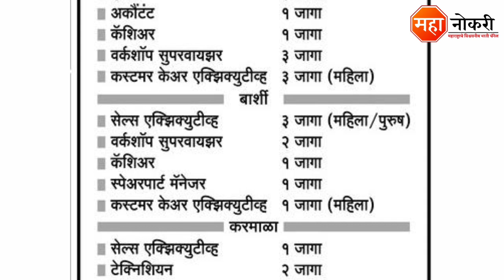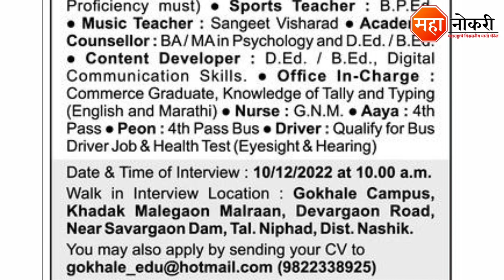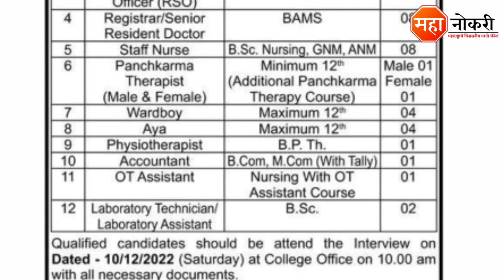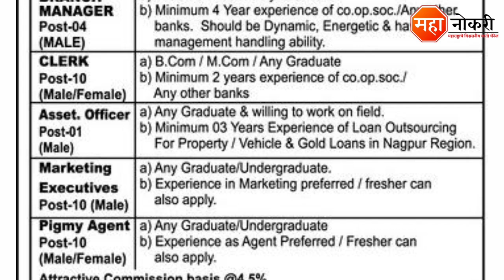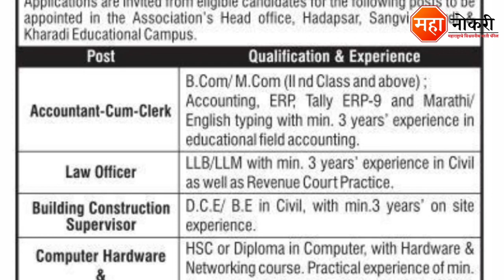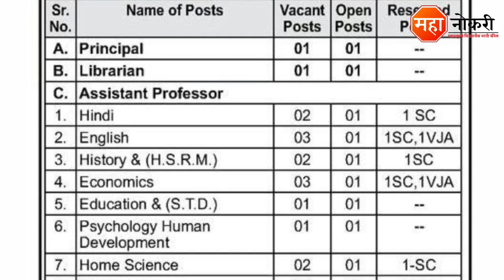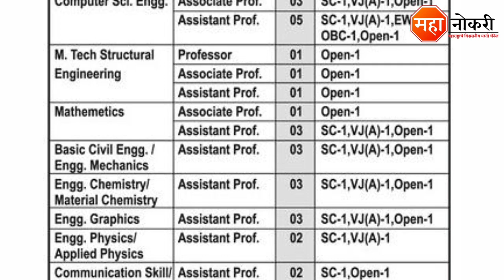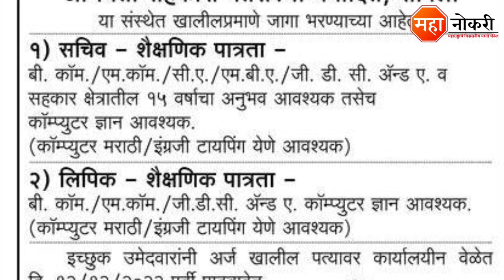विविध 60 जॉब्स जाहिरात प्रसिद्ध | Academic Hights Public School Job | Nagpur City Multistate job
Jobs published in Across Maharashtra. The last date for this recruitment is Watch Video / Read Notification PDF in Description.

दररोज जॉब अपडेट मिळवण्यासाठी खाली दिलेल्या टेलिग्राम चॅनेलची लिंक वर क्लीक करून जॉईन करा.

General Knowledge

1. Vidyabhartee Perfect General Knowledge Marathi | स्पर्धा परीक्षांसाठी जनरल नॉलेज पुस्तक
2. Brihad Samanya Gyan - General Knowledge book (Marathi)

Logical Reasoning

1. Abhinav Samagra Buddhimatta Chachani (Verbal & Non-Verbal Reasoning

Quantitative Aptitude

1. Competitive Examinations + Quantitative Aptitude (Marathi Edition) (Marathi) by R.S. Aggarwal

Academic Hights Public School Recruitment
Janlakyan Multistate job
Janlakyan Multistate Bharti
Fabtech Public School Vacancy
Nagpur City Multistate job
Nagpur City Multistate Recruitment
Career 2022
Company Job
Office Jobs
Computer Jobs
College bharti 2022
College bharti
College teacher recruitment 2022
Bank bharti 2022
Bank bharti